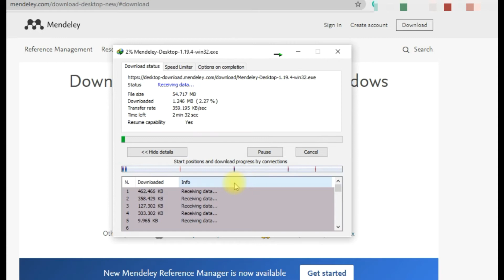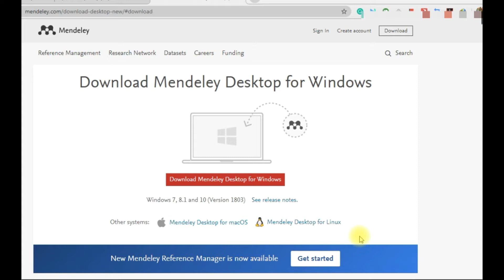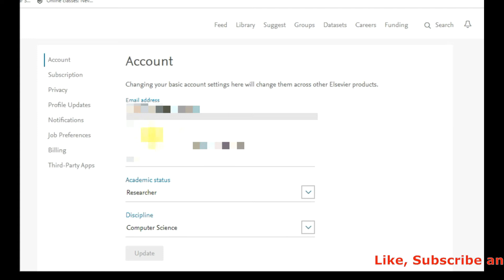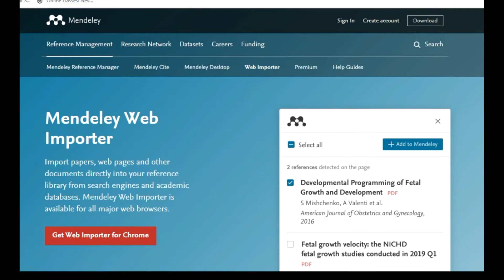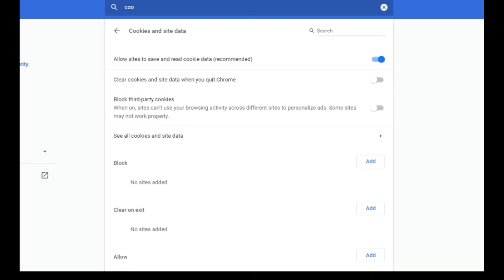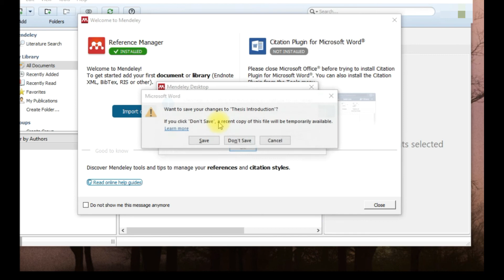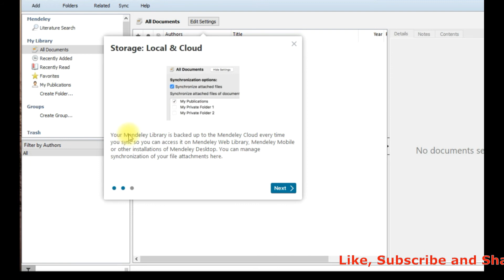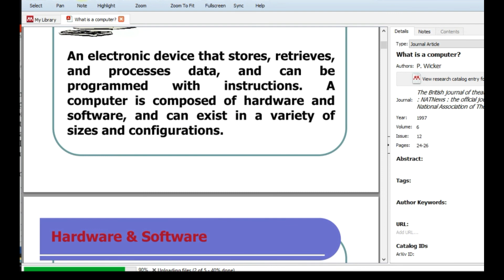Start with Mendeley tutorial (part-1) Installation+plugin+importer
Every researcher should have this software. It make you work easy in many ways such as
Access your library, everywhere
Easy referencing
Build your Research network

How to use Mendeley Desktop, Web Importer & MS Word Plugin